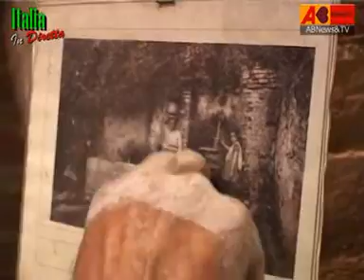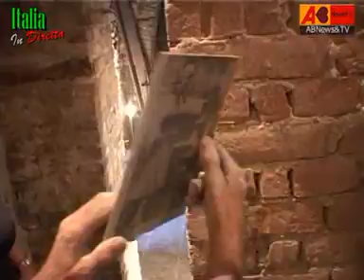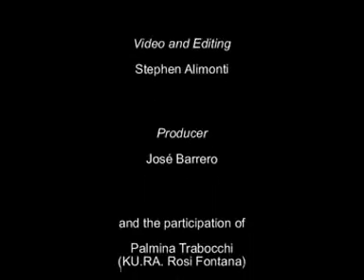Italia In Diretta -- Portrait of an Artist (part 3 of 3) ABNewsTV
Italia In Diretta visits with potter Vincenzo DiSimone in his studio in Castelli, Italy.  Vincenzo discuss the tradition of artisan pottery production in Castelli.   Castelli has been a major art center having produced hand created ceramics for over five-hundred years and is home of the Museo delle Ceramiche di Castelli which houses the largest collection of the regions ceramic masterpieces.
ABNewsTV is a television production agency based in Rome providing comprehensive coverage of important news events, art, and culture as they occur and impact Italy.  Our print and multimedia content is provided for and broadcasted on various important television networks, radio, newspapers and magazines in Spain.